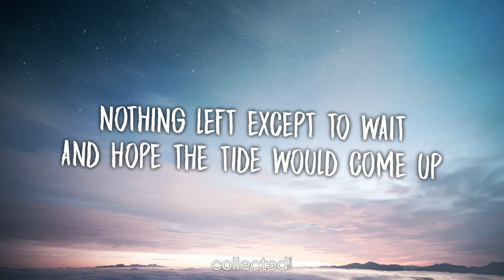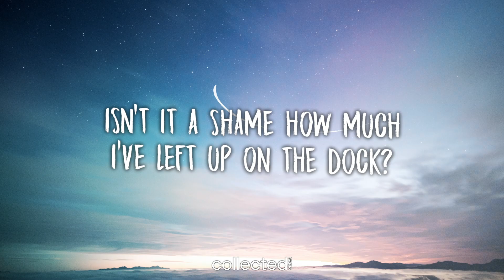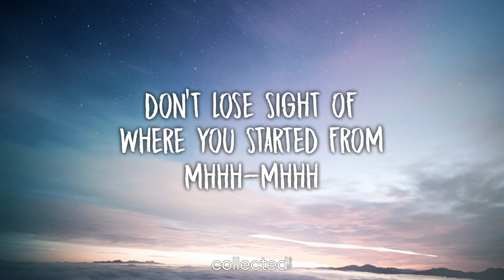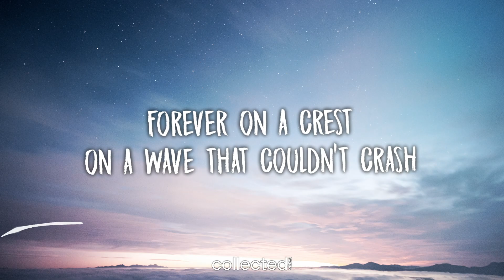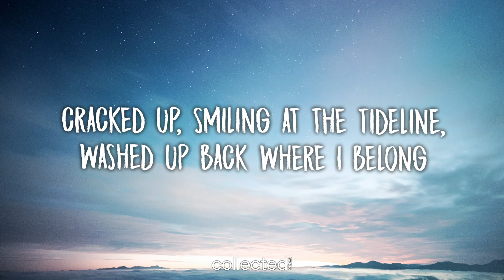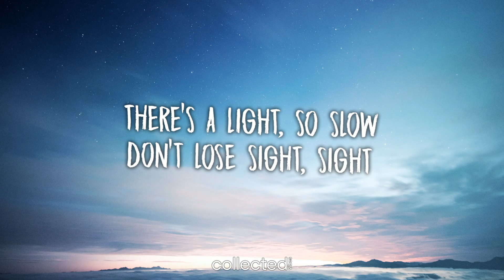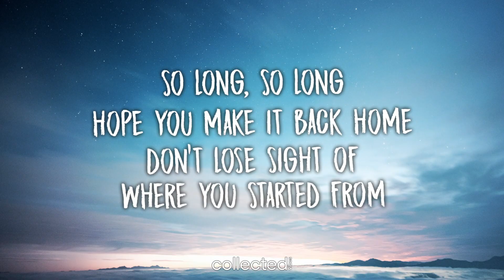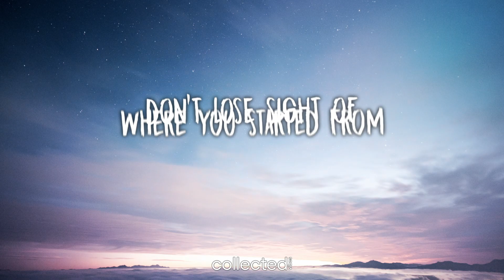On Planets - So Long [Lyrics] (Tails Remix)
🔥 Download/Buy Link 🔥